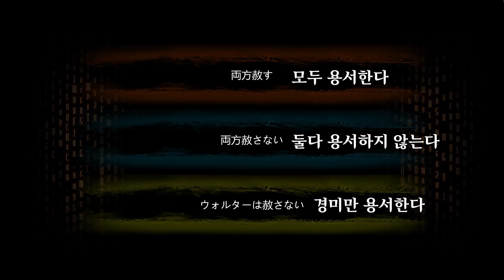경터머리 -汚束の町- / Library Of Ruina